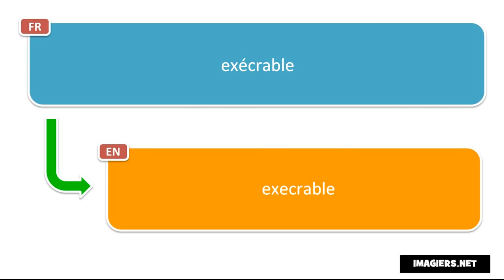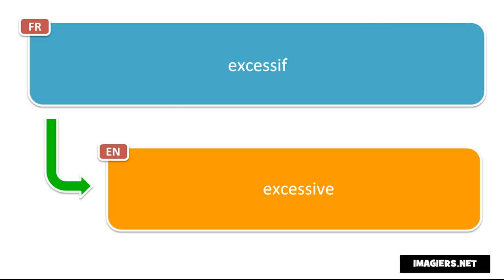Вивчаємо французську # Découvrez 10 adjectifs par jour # Jour 14